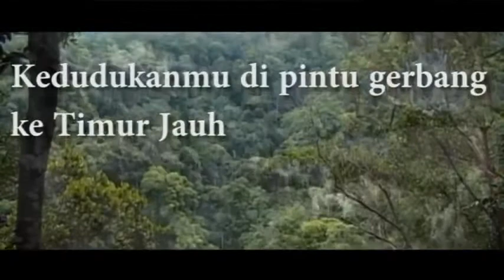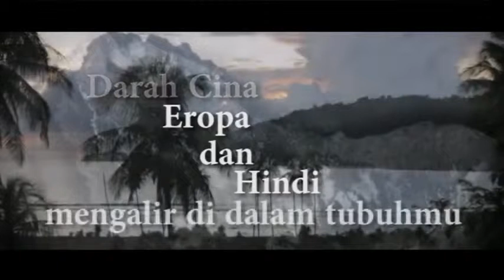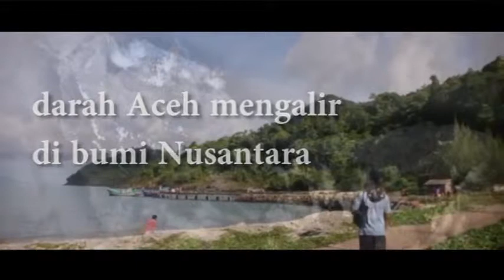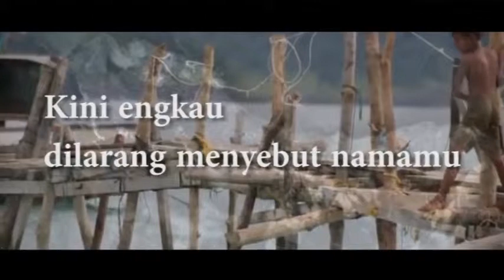DR HUSAINI M HASAN NAMAMU ACEH